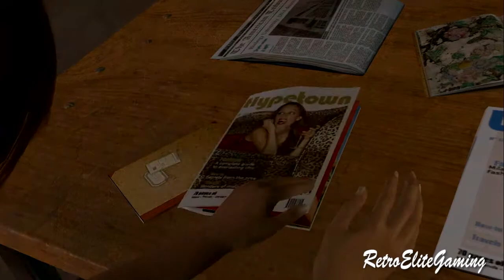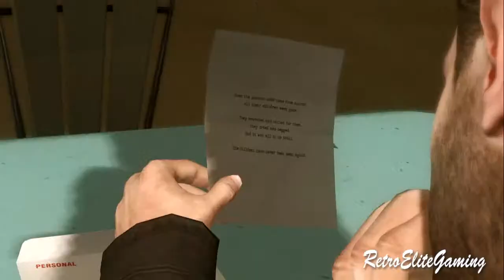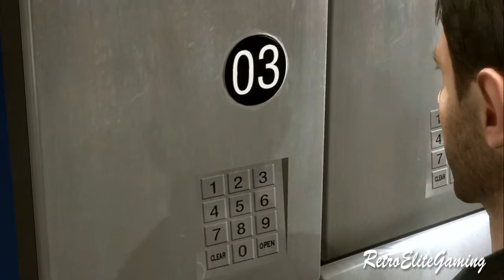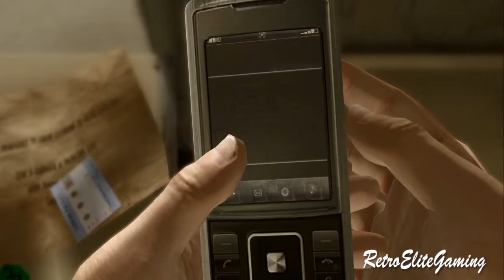Heavy Rain-Hassan's Shop-Campaign-Walkthrough-Part 5 HD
Heavy Rain is an action-adventure video game developed by Quantic Dream and published by Sony Computer Entertainment for the PlayStation 3.

A serial killer stalks the city and four characters have only four days to find him before he strikes again. Spend 96 hours living on the edge in this cinematic psychological thriller. In a game that evolves like a living movie, you'll step into the shoes of four different individuals. Each has their own leads and motives, and each desperately wants to find the Origami Killer. Little is known about your target, other than the folded paper found in the hand of each of his victims. Explore a deep and dark storyline that forces you to decide how far you'll go to save someone you love.